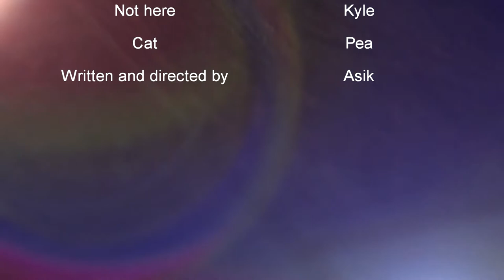She's pushing my buttons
Dude she just won't stop!
Ever feel like you just wanna let go of a conversation and walk away forever?

Sometimes when someone's talking to you, you just gotta leave them alone! We all have to realize that everyone needs to vent and just say what we need to say in order to move on.

still tho!? Wish i had a remote like the movie Click..

Welcome to Comicality! We are nothing but a group of friends who enjoy making you laugh. We all have a great passion for filmmaking, gaming, and comedy. We love nothing more then to make videos for you guys. We're based in a small town in Ontario Canada and plan to create a great community of great people. We call it the "Comic Nation" and our audience people are "Comic Cunts". But wait you're only half the way there, now just send us your comments we want to hear from you and make sure this is a two way conversation!

Thanks so much for checking out the channel you are really making dreams come true so please feel special.

- Sketch Comedy
- Memes
- Competition & Challenges
- Podcasts and other shit where talk and say things
- LOTS OF CHRISTMAS STUFF CAUSE CAMS FAV HOLIDAY IS CHRISTMAS